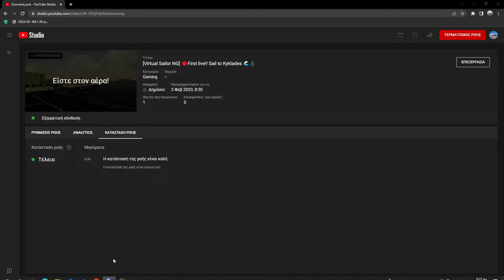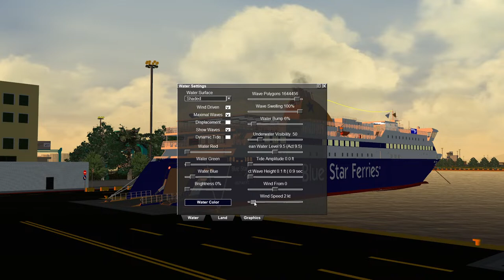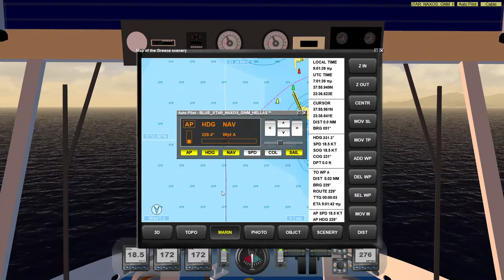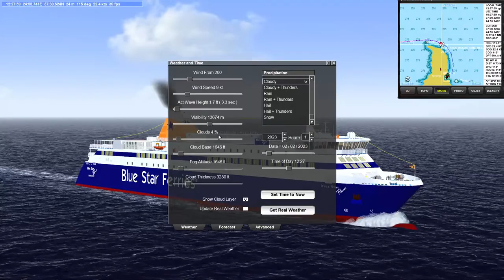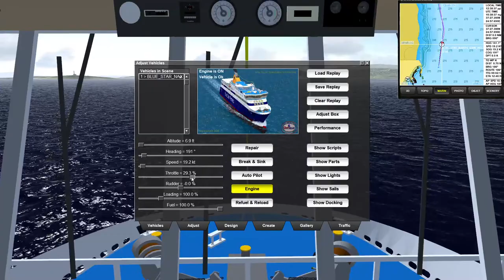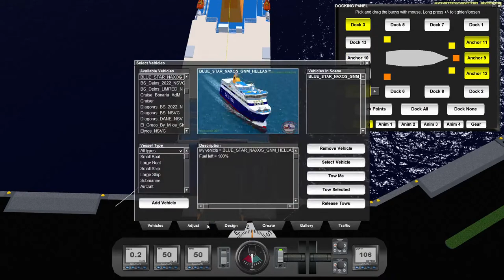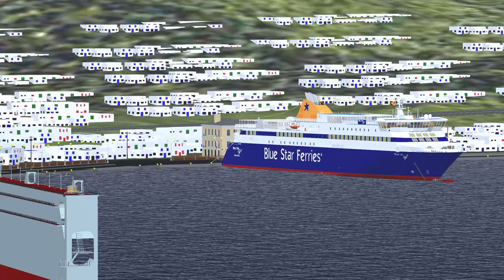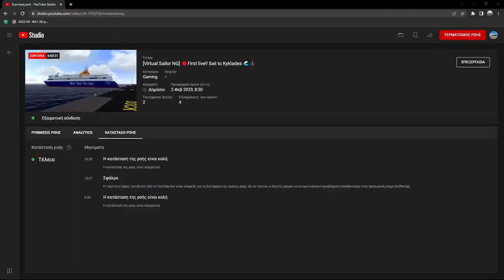[Virtual Sailor NG] 🔴First live!! Sail to Kyklades 🌊⚓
Today I will sail from Piraeus port to Kyklades islands with F/B Blue Star Paros.
Game : Virtual Sailor NG ( made by Ilan Papini )
Scenery : made by ( IronMakis )